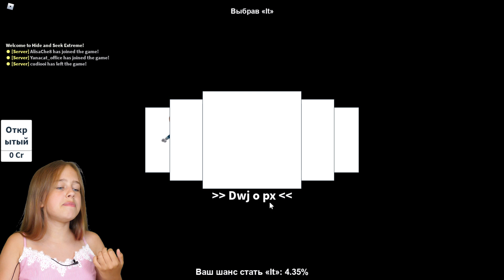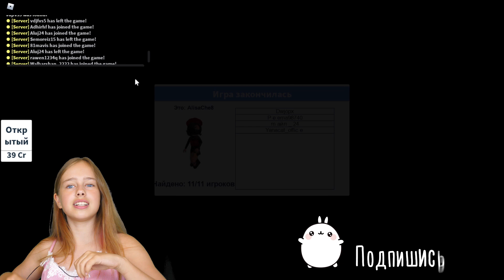НИКТО МЕНЯ НЕ НАЙДЁТ! Прятки в Роблокс Hide and Seek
Играю в одну из своих любимых игр в Роболокс. Это прятки Hide and Seek в Roblox.